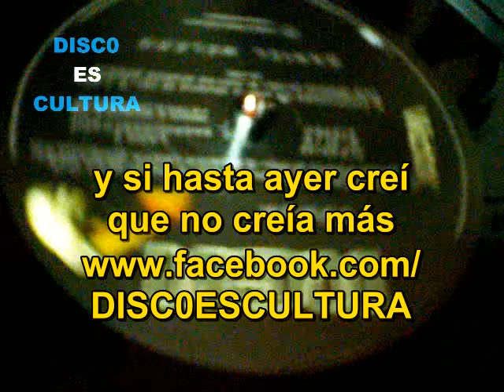Daniel Melero ♦ Todo Será (subtitulos español) Vinyl rip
Daniel Melero - Todo Será - Extraído del álbum Conga, editado en 1988, ripeado de vinilo y subtitulado en español.